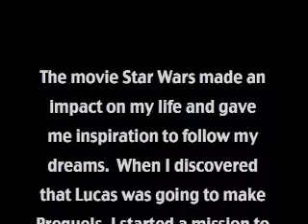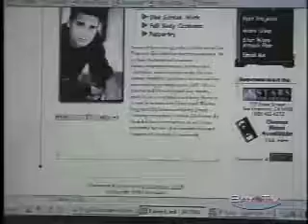Star Wars The Force Awakens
Back in the 90's I did everything in my power to obtain an audition for the Star Wars prequels.  It was a 12 year pursuit.  I never got a shot, but I remain proud of all I did accomplish.  Enjoy.